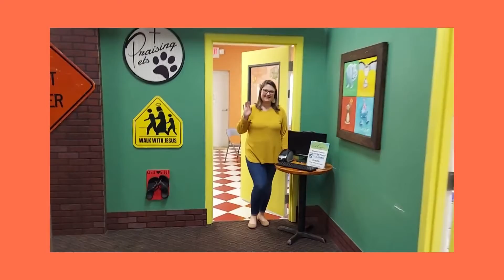Kid Kingdom Kid Check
Nothing is more important to us than the safety and security of your children.  That’s why we chose KidCheck as our children’s check-in solution.